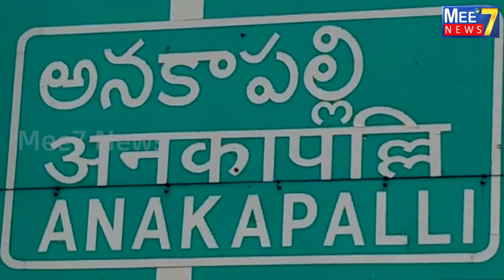గవరపాలెం శ్రీ దేవి శరనవరాత్రి ఉత్సవాల్లో సందడి చేసిన హీరో సందీప్ కిషన్,డైరెక్టర్ నక్కిన త్రినాధ్